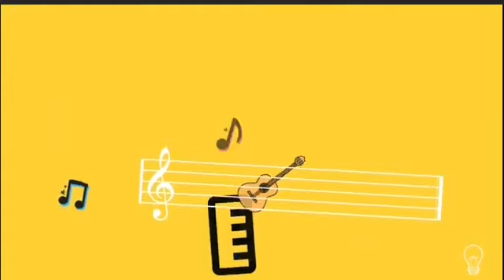O que é Música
Releitura de O que é Música do canal ideia musical